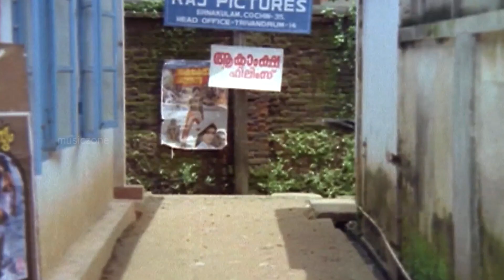"ഈ പൊണ്ണൻ ആരാ ചേട്ടാ...." | Jagadish, Siddique | Nagarathil Samsara Vishayam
Nagarathil Samsara Vishayam is a Malayalam comedy-thriller film written by Kaloor Dennis, directed by Prashanth. It stars Jagadish, Siddique, Chithra and Keerikkadan Jose in the lead roles.This is one of the low budget comedy films were produced following the success of In Harihar Nagar with Jagadish and Siddique in the lead role.Gopinath and his friend Samson fall into trouble after they find a box containing a ridiculous amount of cash. They unsuccessfully try to hide it before the owners find out.